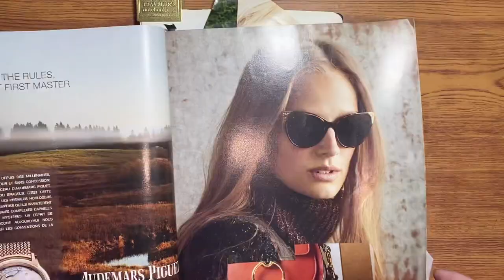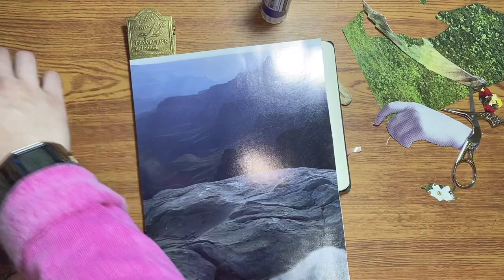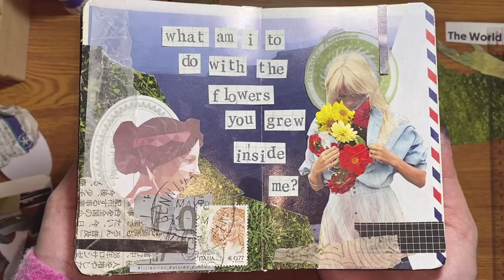collage journal with me | the flowers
ciao